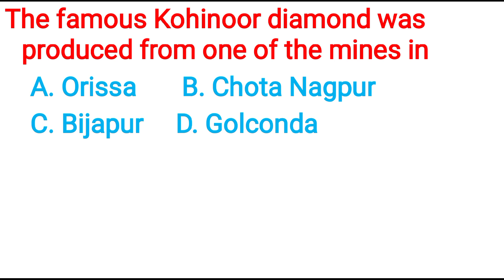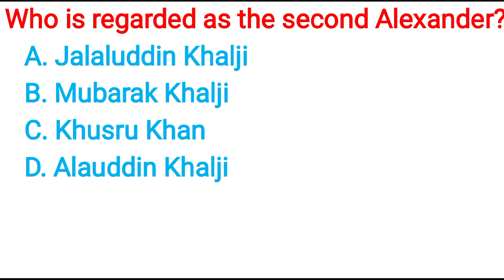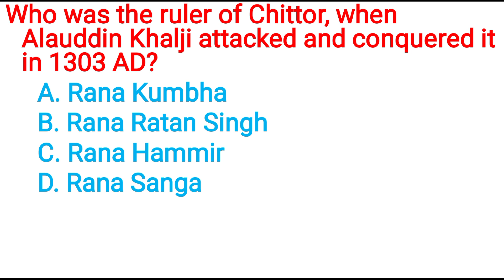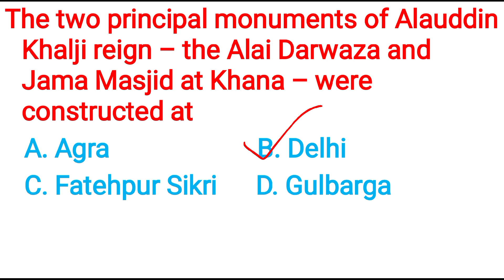Khilji dynasty for SSS MTS RRB NTPC Railway group ଡ୍ରୋନ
Gulam dynasty for SSC MTS RRB NTPC Railway group D